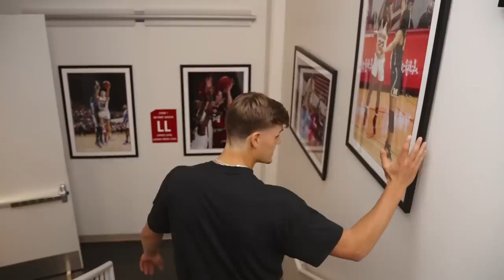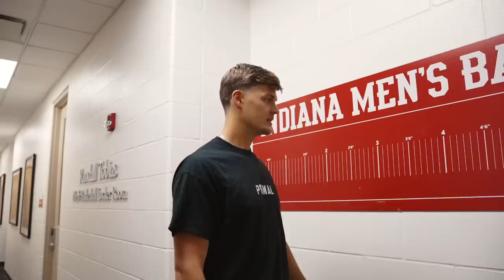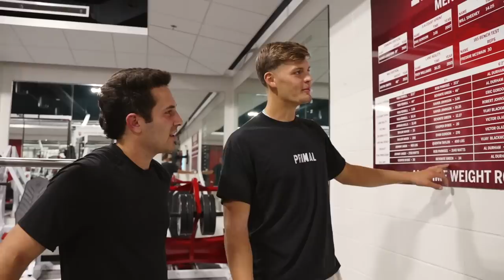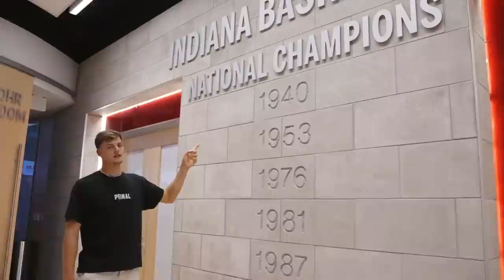I WAS A DIVISION 1 BASKETBALL PLAYER FOR A DAY!! - INDIANA (MILLER KOPP)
TimeStamps:
Intro (0:00)
Meet the Indiana Basketball Team (0:20)
Indiana basketball facilities tour (1:05)
Practice Court (1:42)
Weight room (3:08)
Practice Locker Room (4:29)
Miller Kopp's Locker (5:40)
Assembly hall tunnel (6:58)
Game Day Locker Room (7:39)
Ping Pong Match (8:05)
Game Day Locker Room (8:41)
Should I tryout? (10:05)
Funny story about playing for Northwestern Basketball (10:16)
Assembly Hall (10:54)
Q&A with Miller Kopp (11:21)
What's the Freakiest Thing You've Ever Done? (11:25)
Why Did You Transfer? (11:32)
You Played with Legendary Lacrosse Player Pat Spencer (11:48)
What does Indiana Basketball look like this Year? (12:44)
Describe Coach Woodson in 3 words? (13:12)
Most Memorable Game in Assembly Hall? (13:55)
Student say, you're the Most Handsome Guy on Campus? (14:05)
What was Brad Kraut like? (14:20)
All-Time Indiana Starting 5? (14:48)
Is Miller Kopp a Pineapple on Pizza Guy? (14:59)
Outro (15:18)